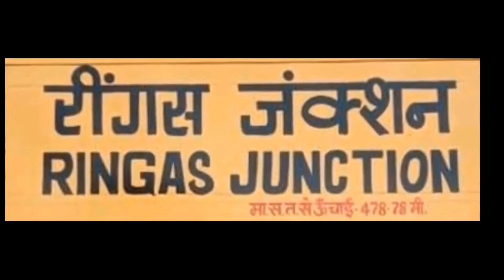खाटू श्याम मंदिर राजस्थान 2023 || पूरी जानकारी || complete details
Khatu shyam mandir !! Khatu Shyam kaise jaye !! khatu shyam mandir Sikar rajasthan

 खाटू नरेश

खाटू खाटू श्याम की कहानी
 khatu shyam mandir
 khatu shyam mandir kha hai
khatu shyam mandir kese Jaye
khatu shyam mandir nearest railway station
ringus railway station
khatu shyam mandir timings

khatu shyam mandir Aarti
khatu shyam mandir video
khata shyam mandir registration
online booking required or not

खाटू श्याम जी के दर्शन का समय 2022

खाटू श्याम दर्शन बुकिंग 2022

खाटू श्याम दर्शन गाइडलाइन्स